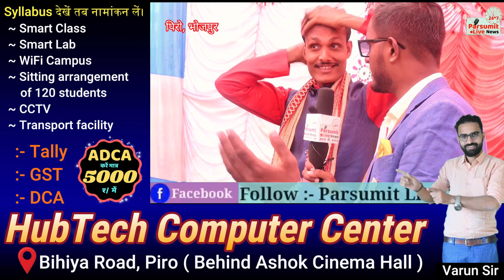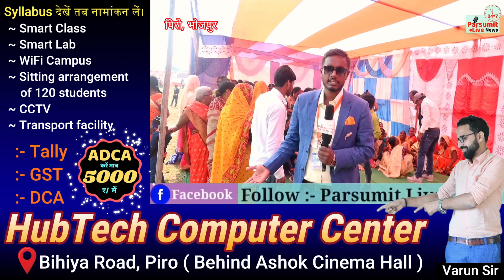सामूहिक वैवाहिक कार्यक्रम में दूल्हे काफी खुश दिखे बोले दहेजमुक्त समाज बनाएंगे|piro|bhojpur|vivah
श्री राम जानकी विवाह कार्यक्रम का भव्य आयोजन पिरो भोजपुर में हुआ|piro|bhojpur|sita|ram|vivah|sadi|

पीरो में पहली बार फ्री में 111 जोड़े वर-वधू का विवाह कार्यक्रम होने जा रहा है|piro|bhojpur|marrige|